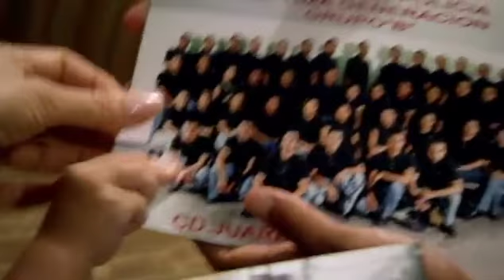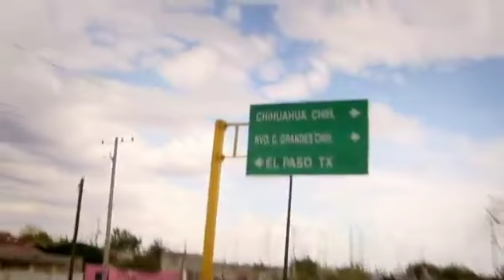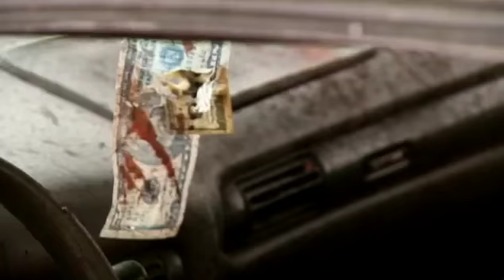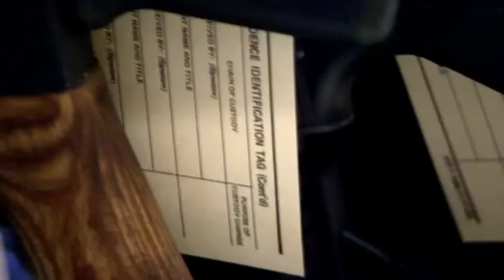Mexico's Drug War Documentary on BBC Part 3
Analysts estimate that wholesale earnings from illicit drug sales[clarification needed] range from $13.6 billion to $49.4 billion annually.
By the end of Felipe Calderón's administration (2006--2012), the official death toll of the Mexican Drug War was at least 60,000, although unconfirmed accounts set the homicide rate above 100,000 victims, given the large number of people who have disappeared